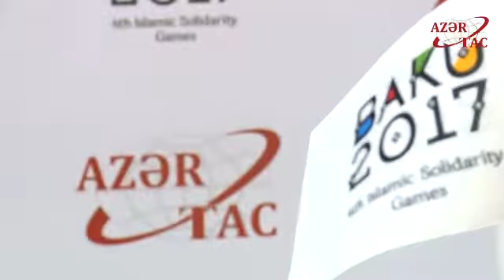We are delighted to be working with AZERTAC as the national media partner of Baku 2017 Islamic Games